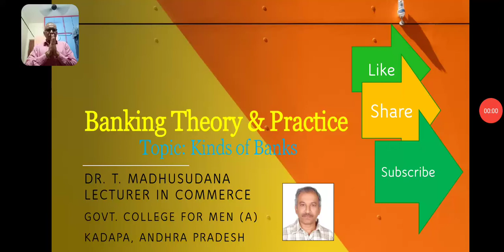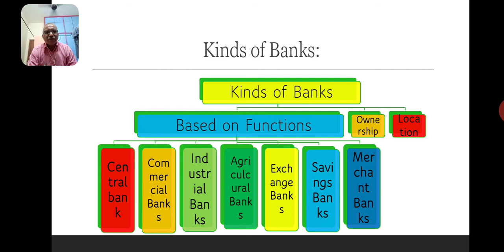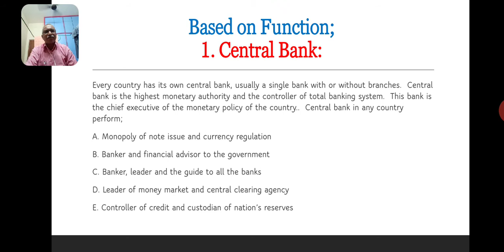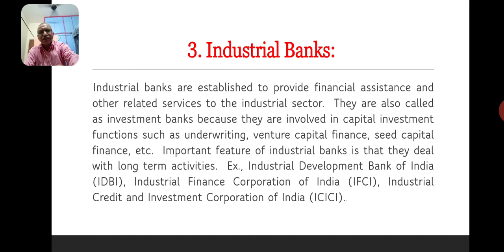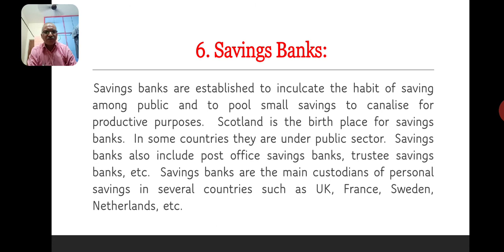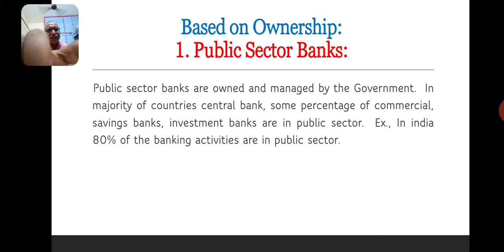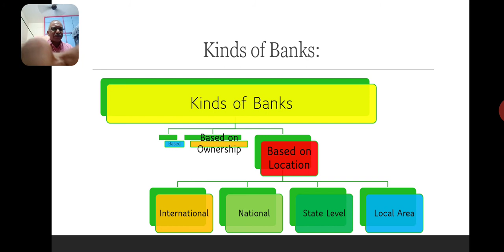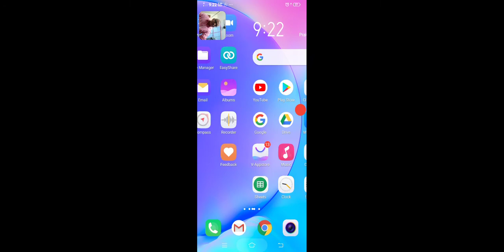BT&P-1-3/Kinds of Banks/Dr. Madhusudana Thippavathi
This video briefly explain the kinds of Banks working in India and World. (E&TM)